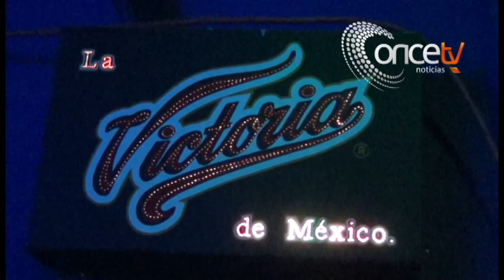MIGUEL AGUIRRE TODO UN ÉXITO EN CAMARGO